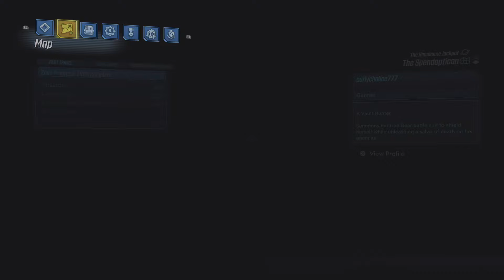Borderlands 3 Moxxi DLC Blind 100% Playthrough Part 51